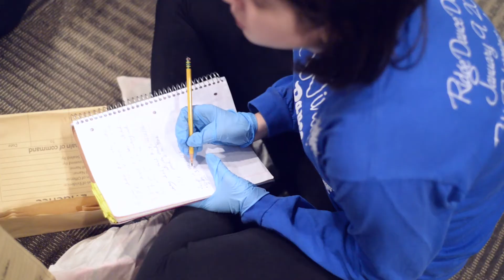Chemistry & Mathematics - tools of forensic science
One of the first takeaways from Gail Marsella and Eugene Fiorini's CSI: Environment, students find, is that forensics isn’t as simple as it appears on television.